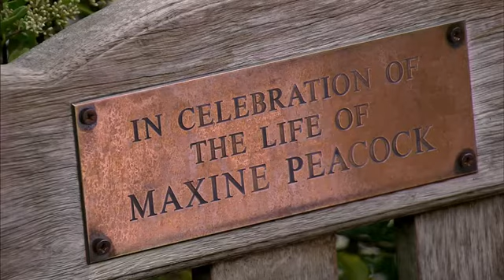Coronation Street 14 August 2019 Episode 1